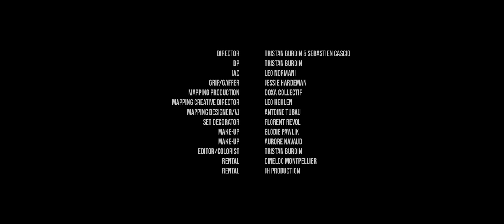The Caracal Project & Skylark ft. LaMeduza - Quick of Breath (Official Video)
The Caracal Project & Skylark recruit LaMeduza for 'Quick of Breath', out now via DIVIDID.

& enable notifications 🔔